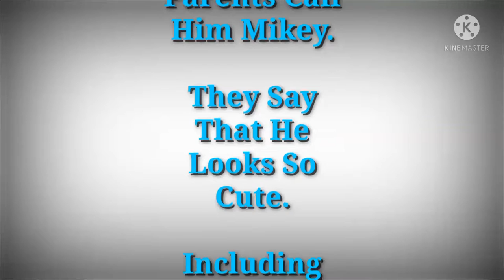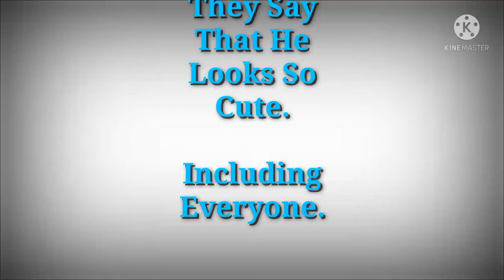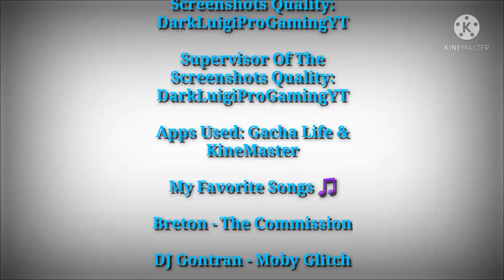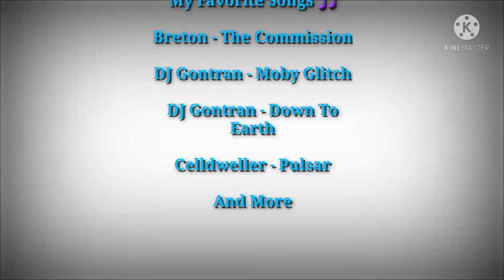Tony's Family: Reborn - Chapter 9: An Unexpected Visit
Capítulo 9: Una Visita Inespereada (Parte 1)

infringing.